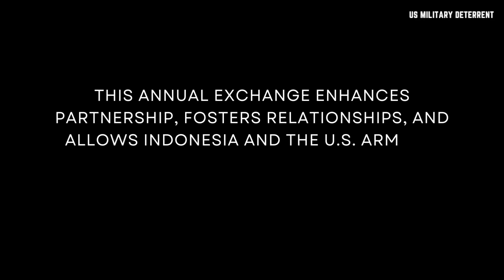PACIFIC WAR PREP! - US Army Trains with Indonesian Army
Included practicing and sharing close combat, rifle marksmanship, medical, repelling and jungle warfare techniques.

“The Indonesian and U.S. Army (2nd Infantry Brigade Combat Team, 25th Infantry Division) exchange best practices and share lessons learned during a two-week annual exercise. This annual exchange enhances partnership, fosters relationships, and allows Indonesia and the U.S. Army an opportunity to strengthen combined operations.”
Source: Defense Visual Information Distribution Service

Video images courtesy of Defense Visual Information Distribution Service.

Thank you to 2B Studio for use of song "Classic Trailer" from 1:04 - 1:38